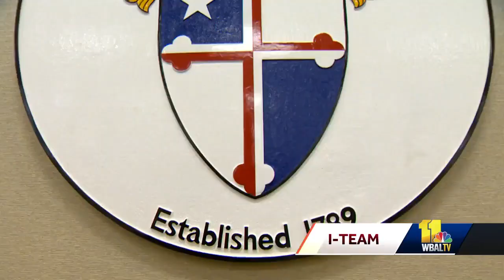Baltimore Archbishop William Lori says it's time for accountability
Baltimore Archbishop William Lori speaks with Barry Simms about the efforts the diocese is making to appropriately handle abuse reports against bishops.